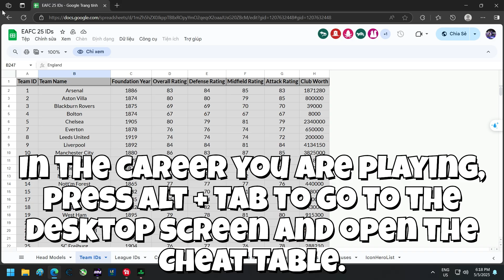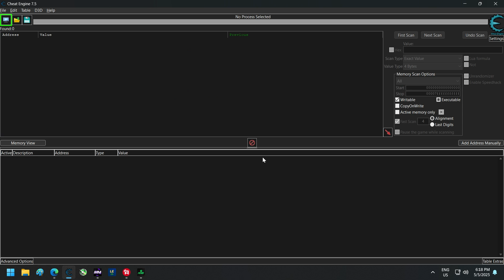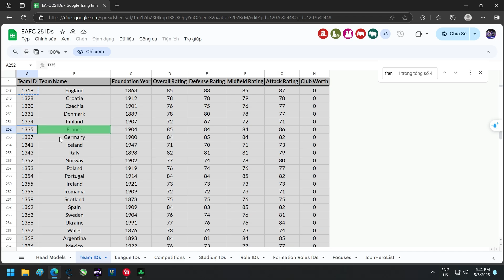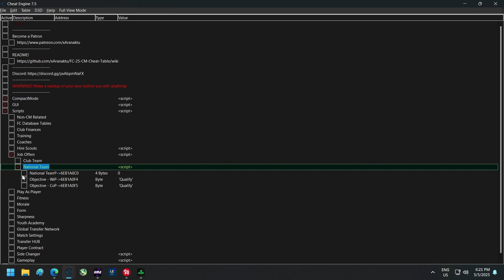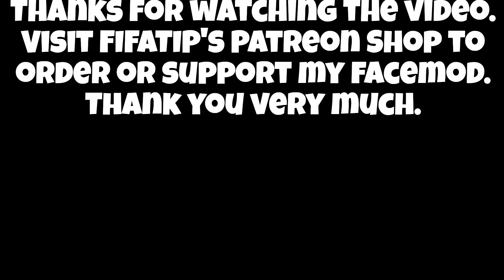FC25 - How to receive an invitation to lead a national team using Cheat Table in FC25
How to receive an invitation to lead a national team using Cheat Table in FC25